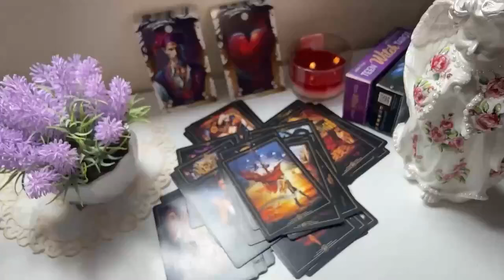SCORPIO 😱THIS WOMAN IS HIDING A DANGEROUS SECRET FROM YOU HER NAME IS🔥 SCORPIO 2024 TAROT READING